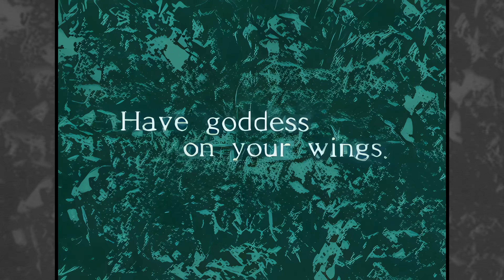Burning Rangers Opening | English | 4K 60FPS Remastered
Opening from Burning Rangers Upscaled and Enhanced using AI.

The following is a non-profit fan-based work. Please support the official release.

Search Words (ignore):

Anime, Music, Retro Anime, Retrogaming, Retro, Burning Rangers, Opening, Endings, Upscale, Enhance, Topaz, Topaz GigaPixel, Topaz Video Enhance, Remaster, 4K, 60FPS, ESRGAN